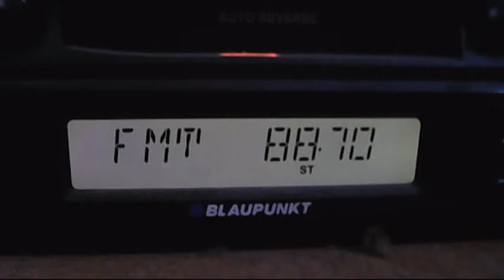fm dx arabic sporadic-e 19:40